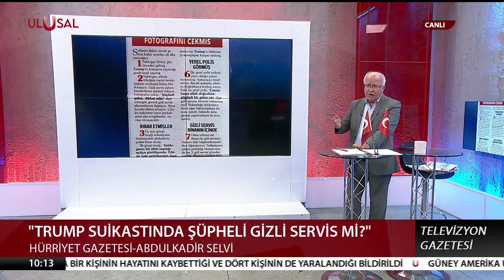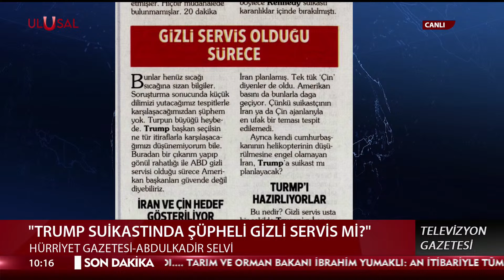Avrupa'da Trump paniği! Gizli servis şüpheli mi? | Halil Nebiler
UÇ-724